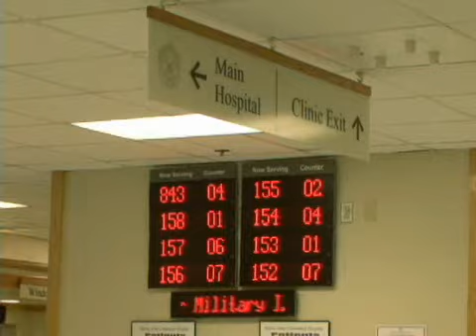Post Traumatic Stress Disorder's challenges